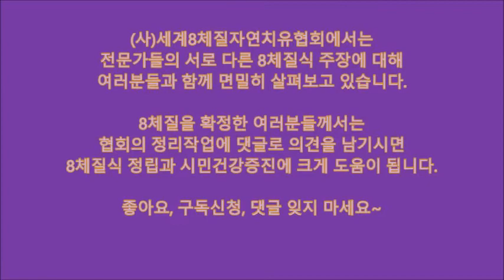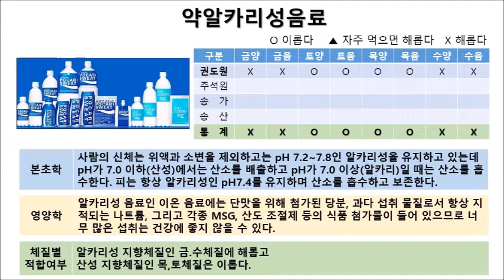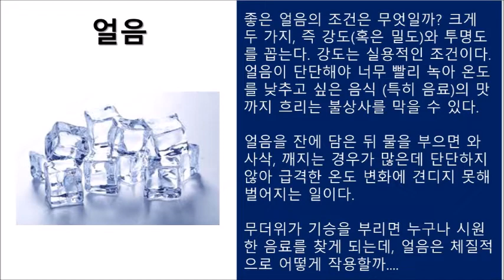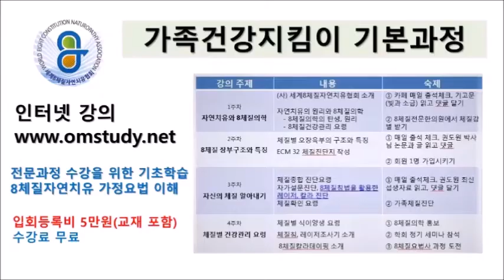8체질식 검증(15) : 쌍화차, 알칼리성음료, 얼음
우리 모두 다 함께 체질식을 검증해봅시다. ​

WECNA(8체질협회) 정리 :
1.쌍화차 : 금,토체질에 해롭고 목체질은 자주 먹으면 해롭다. 수체질은 이롭다.
2.약알카리성음료 : 금,수체질에 해롭고 목,토체질에 이롭다.
3.얼음 : 금,토체질에 이롭고 수음체질에 해롭다. 목,수양체질은 자주 먹으면 해롭다.

​여러분의 소중한 댓글이 8체질의학의 정립을 앞당깁니다~